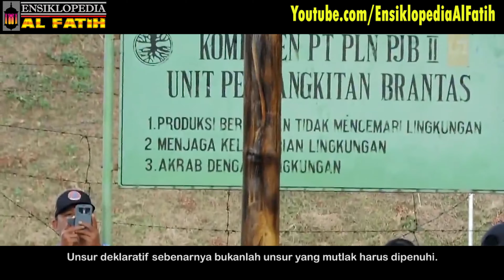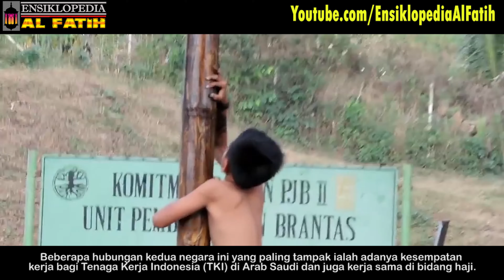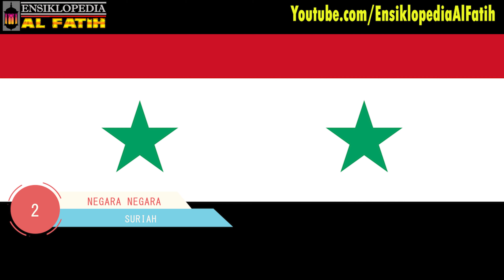BUKAN CHINA dan AMERIKA ! Inilah Negara Pertama Yang Menyatakan Kemerdekaan Indonesia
Pada tanggal 17 Agustus 1945, proklamasi kemerdekaan dikumandangkan dan berdirilah Negara Kesatuan Republik Indonesia (NKRI). Di sisi lain, terbentuknya suatu negara ternyata dipengaruhi oleh dua unsur, yaitu unsur konstitutif dan deklaratif.